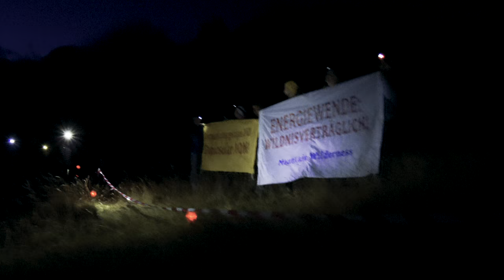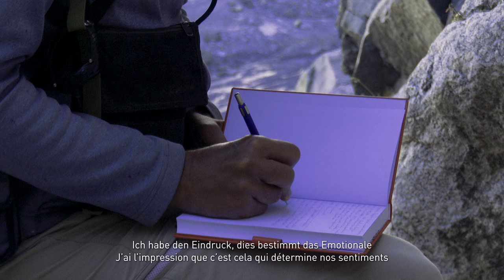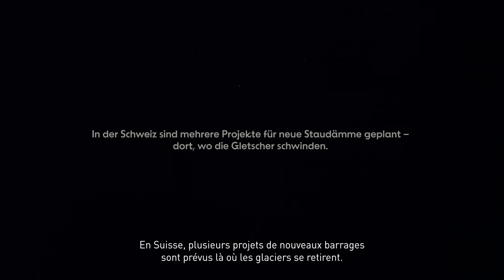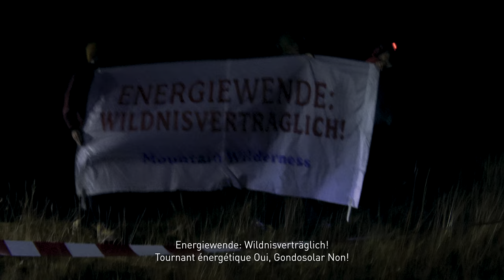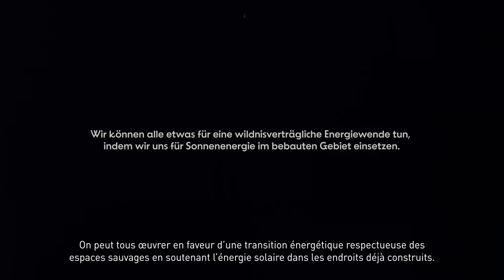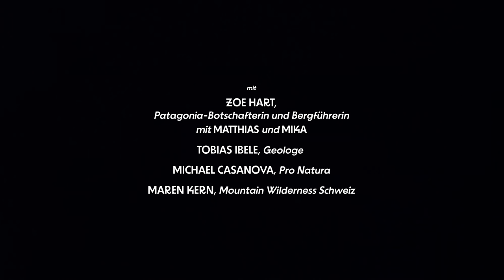Wireless Wilderness – Wie eine wildnisverträgliche Energiewende gelingt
Im Namen der Energiewende greifen Politiker:innen und Energiekonzerne in der Schweiz nach den letzten unerschlossenen Gebieten der Alpen. Der Film «Wireless Wilderness» zeigt, wie der Ausbau erneuerbarer Energien im Einklang mit der Natur gelingen kann. Er ist ein Appell an uns alle, uns für Sonnenenergie im bebauten Gebiet und fürs Strom-Sparen einzusetzen.

Der Film geht an die Schauplätze von Klimawandel und Energiewende: Die Bergführerin Zoe Hart setzt sich für gemeinschaftsbasierte Stromproduktion auf Gebäuden ein, damit auch ihre Enkelkinder Gletscher erleben. Wenn die Gletscher verschwinden, entstehen Gletschervorfelder. Der Geologe Tobias Ibele ist fasziniert von diesem neuen Land, das durch mehrere Staudamm-Projekte bedroht ist. Im Kanton Wallis protestiert Maren Kern von Mountain Wilderness gegen «Gondosolar»; ein alpiner Solarpark, so gross wie 14 Fussballfelder. Dabei könnten wir den Strom mit Photovoltaik dort produzieren, wo wir ihn brauchen, wie Michael Casanova von Pro Natura aufzeigt.

Eine Produktion von Mountain Wilderness Schweiz, der Alpenschutzorganisation der Schweiz. Wir setzen uns ein für Wildnis und einen umweltverträglichen Bergsport.

Ein Film von Simon Willimann.